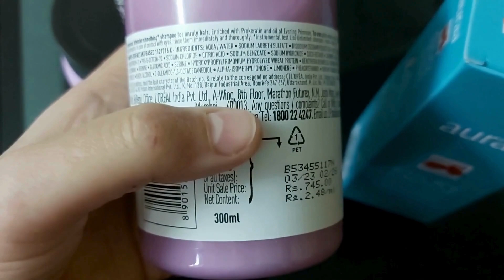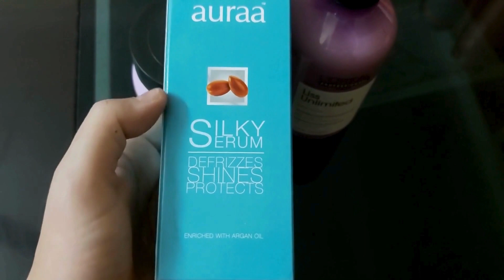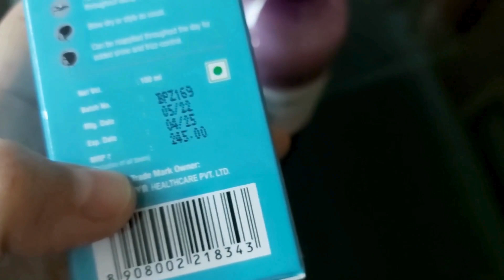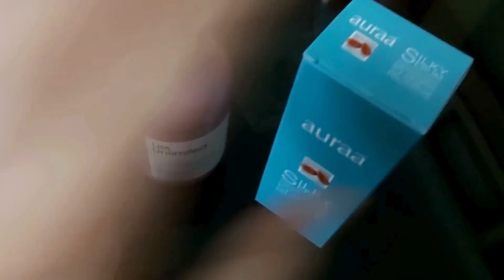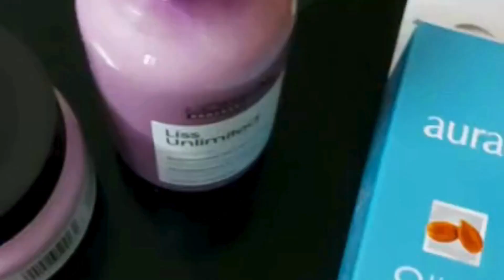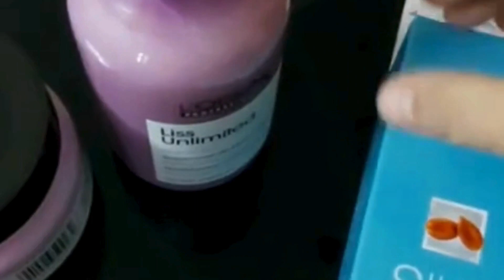L'Oréal Professionnel Liss Unlimited Shampoo| L'Oréal Profess. Hair Mask| Auraa Silky Hair Serum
L'Oréal Professionnel Liss Unlimited Shampoo With Pro-Keratin And Kukui Nut Oil For Rebellious Frizzy Hair, Serie Expert

DESCRIPTION
Expert smoothing regime to tame frizzy hair. L'Oréal Professionnel Serie Expert Liss Unlimited Shampoo and Hair Mask controls frizzy hair for upto 96 hours* with the power of Pro-Keratin complex. Leaves hair feeling soft, smooth and shiny. (*shampoo + mask vs non conditioning shampoo)

BENEFITS
Provides upto 96 hours* of frizz control. Smoothens frizzy & dry hair. Increases shine & softness. *Instrumental test (shampoo + mask + leave-in cream vs. non conditioning shampoo)

SUGGESTED USE
Apply shampoo on wet hair, Lather, Rinse. Apply mask on wet hair, Emulsify, Rinse.

1 of L'Oréal Professionnel Liss Unlimited Shampoo For Rebellious & Frizzy Hair| Professional Anti - Frizz Shampoo | Hair Smoothing Shampoo

-GIVES AN ANTI-FRIZZ EFFECT: L’Oreal Professionnel Liss Unlimited is an anti-frizz shampoo that guarantees 96 hours of frizz-control* with help of the powerful Keratin Oil complex formula.
-SMOOTHENS THE HAIR: Evening Primrose Oil helps smoothen hair and add shine to it.
-HYDRATES THE HAIR: Liss Unlimited shampoo for dry and frizzy hair is powered by Pro-Keratin which enhances the hydration level of hair and helps maintain it
-PROTECTS AGAINST HUMIDITY: Kukui oil contains two essential fatty acid namely, Omega-3 and Omega-6 that gives robust protection against humidity
-GIVES AN AL’Oreal Professionnel Liss Unlimited is an anti-frizz shampoo that guarantees 96 hours of frizz-control* with help of the powerful Keratin Oil complex formula.
-SMEvening Primrose Oil helps smoothen hair and add shine to it.
-HLiss Unlimited shampoo for dry and frizzy hair is powered by Pro-Keratin which enhances the hydration level of hair and helps maintain it
-PROTKukui oil contains two essential fatty acid namely, Omega-3 and Omega-6 that gives robust protection against humidity
-Ingredients: Kukui Nut OiFemale

1 of L'Orã©Al Professionnel Liss Unlimited Hair Mask With Pro-Keratin And Kukui Nut Oil For Rebellious Frizzy Hair, Serie Expert
-Apply And Massage Evenly To Shampooed Hair.
-Leave On For 2 - 3 Minutes.
-Rinse Thoroughly.
-Use Once A Week.

(copy and paste the URL)

Auraa Silky Hair Serum |

-INSTANT HAIR CARE: If you need instant hair care, the Auraa hair serum is the answer. You will experience detangled and replenished hair strands, less frizz, and protection from outside stressors like fine dust and UV rays
-NO MESS, EASY APPLICATION: Our hair serum is very easy to apply on hair. Just need to take a small amount of serum on your hand apply on the hair
-SOFTNESS AND STRENGTH: Serum for hair gives softness and strength. Protect your hair from harmful rays
-BEST USED BEFORE STYLING: Apply small amount throughout on damp or dry hair to lock in moisture
-SMOOTH YOUR FRIZZY HAIR: Auraa Hair Serum with goodness of argan oil fights weather-induced frizz, while helps your hair from heat damage